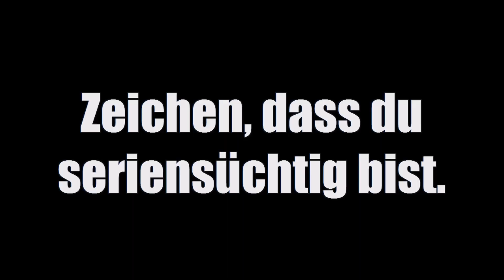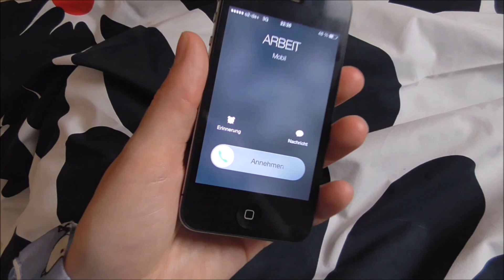Zeichen, dass du süchtig nach Serien bist | ... aaabsolut realitätsnah!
Für alle Süchtlinge und Serienjunkies dort draußen. Ich fühle mit euch.
Danke an meine Schwester!

Nein, ich mach nur Spaß ... ich bin natürlich KEIN YouTuber, haha!

Vielen Dank fürs Reingucken und ich freue mich sehr, wenn du mein Video mit deinen Freunden, Familie, Feinden und Haustieren teilst. Besonders auf die Haustiere freu ich mich :D

Wenn du tatsächlich die komplette Infobox gelesen hast - und ich mache hiermit feierlich einen Hofknicks - kommentiere mit: NUR NOCH EINE FOLGE.

Deine Jenni